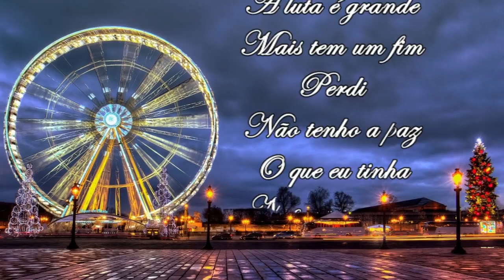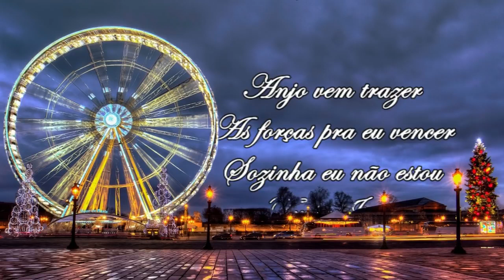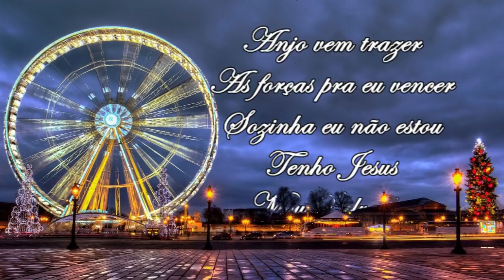RODA GIGANTE - Hino Avulso - LETRA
RODA GIGANTE

Não era pra ser assim, a luta é grande mais tem um fim.
Perdi, não tenho a paz, o que eu tinha não tenho mais.
E o vento que passou levou, embora a paz
E agora a dor que eu sentia, é muito mais.

Refrão:

Anjo vem trazer, a arma pra eu vencer.
Sozinha eu não estou, tenho Jesus o meu Salvador.
Eu posso ter perdido mas, estou aqui,
Pois sei que a roda gira e ela, vai subir.